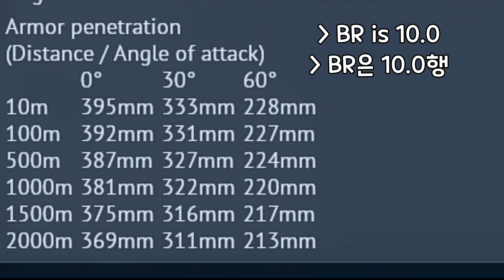CCVL in a nutshell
Song: Kirby Squeak Squad Vegetable Valley Rendition